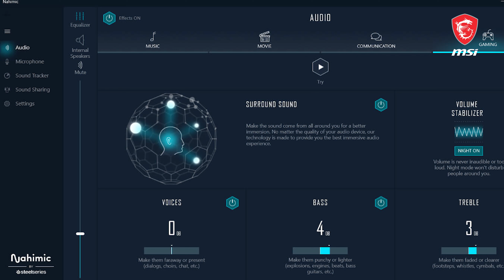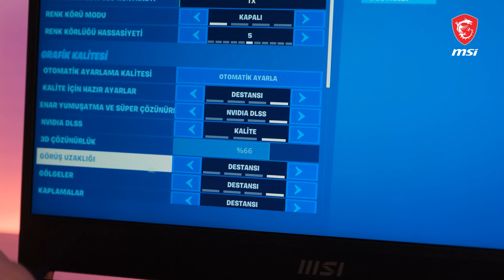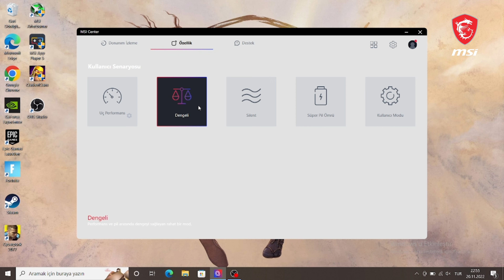FİYAT PERFORMANS CANAVARI - MSI Katana GF66 11UE İncelemesi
Fiyat Performans notebook arayanlar için MSI Katana GF66 model oyuncu notebook'u sizler için inceledik ve kutu açılımını yaptık umarım beğenirsiniz. 22-30 Kasım tarihleri arasında Amazonda %20 indirimli fiyattan sahip olabilirsiniz link hemen altta :)

Destekleri için @MSIGamingTurkiye  ailesine teşekkürler :)

00:00 İntro
00:23 Giriş
00:40 Kutu Açılımı
01:13 Katana Serisi Tanıtım ve Özellikler
03:10 İşlemci ve Ekran Kartı
03:34 Oyun Performansı
06:05 MSI Center ve APP Player Uygulaması
06:54 Bitiş

🚫 Abonelerimizin dikkatine !